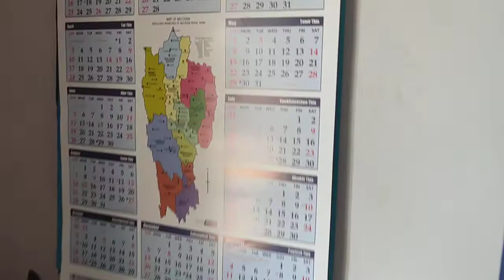Incubator ah Vahmim tui leh Artui